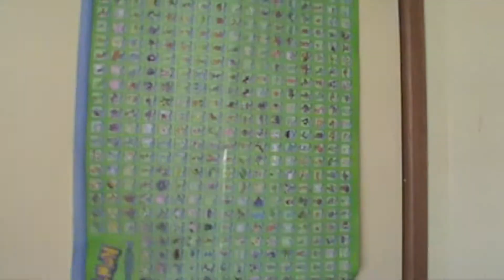HA! Shocking...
You'll get it soon...